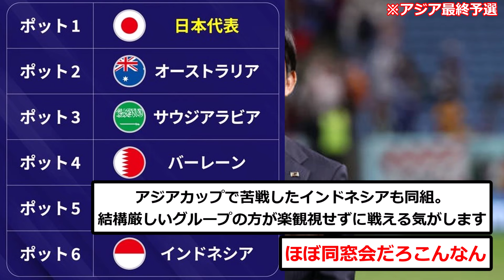【速報】W杯アジア最終予選の組み合わせ発表キターー！！！！！！！！！！！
これきつくね？

▼ソース